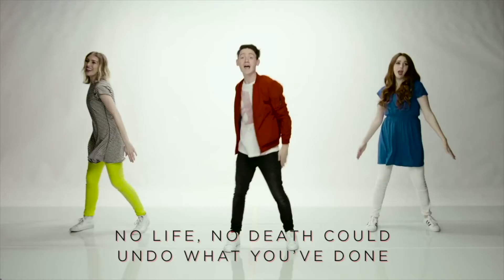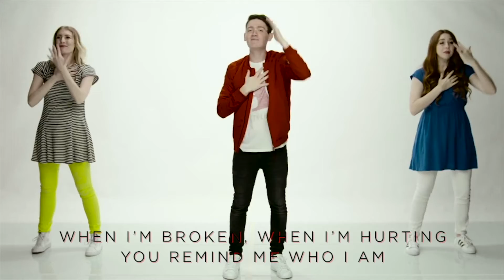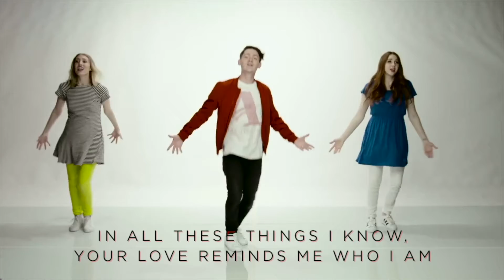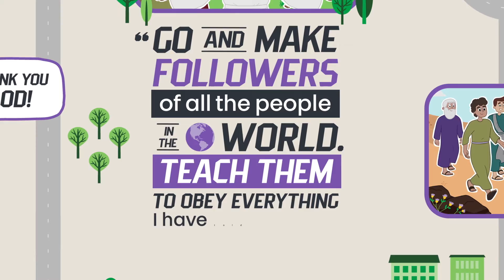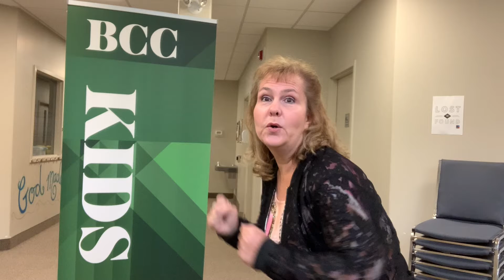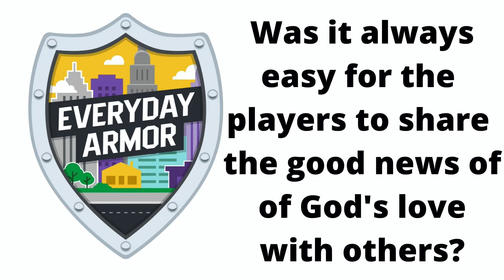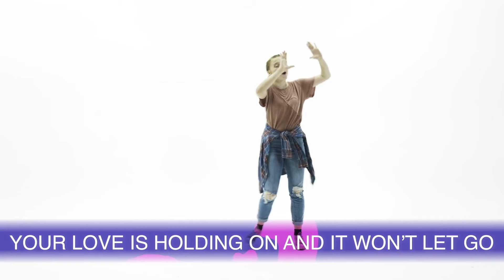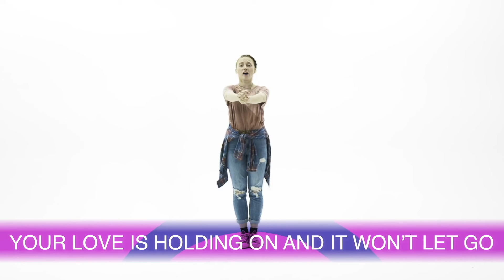BCC Kids Online - Oct 17, 2021